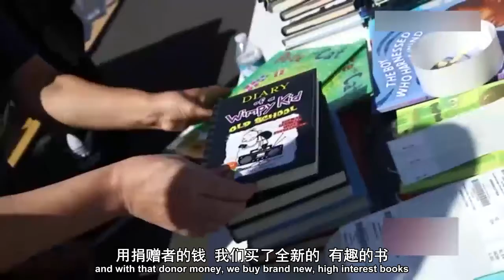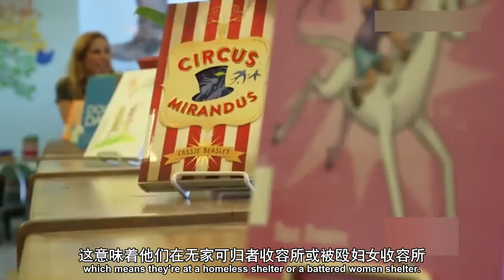语言博士创公益组织为欠发达地区学校及社区建图书馆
语言学博士Rebecca Constantino于1999年创立了名为Access Books的公益组织，旨在为欠发达地区的学校和社区建立图书馆以提高人们的文化修养。其图书主要来自于公益善款购买及民众捐书。目前该组织已资助建立300多个图书馆，捐出逾百万本书籍。